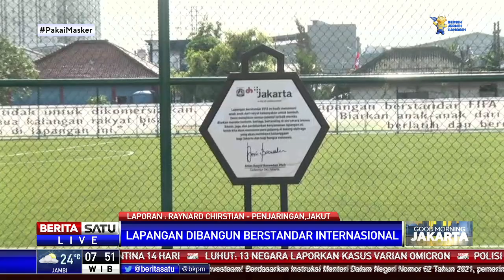Anies Resmikan Lapangan Ingub di Tengah Perkampungan Muara Angke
Gubernur Anies Baswedan meresmikan Lapangan Ingub Muara Angke Penjaringan. Lapangan ini berstandar internasional yang berdiri di tengah perkampungan Jakarta.